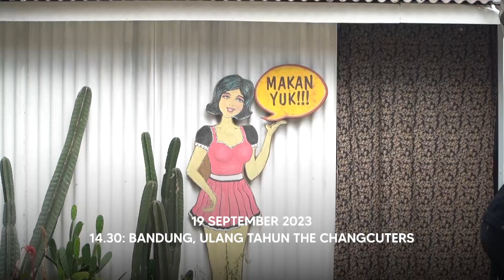WOWJURNAL #23: Syukuran 19 Tahun Perjalanan Kami Bermusik | The Changcuters